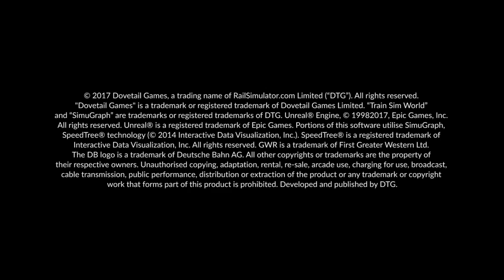Train Sim World: Great Western Express Launch Trailer - PEGI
Can you beat the clock?

Train Sim World®: Great Western Express is an all new First-Person Simulator that brings to life the experience of driving high speed and commuter passenger trains on one of Britain’s busiest railways. Take control of the iconic Great Western Railways HST and command it to 125mph along the Great Western Main Line out of London's Paddington Main Line Station.